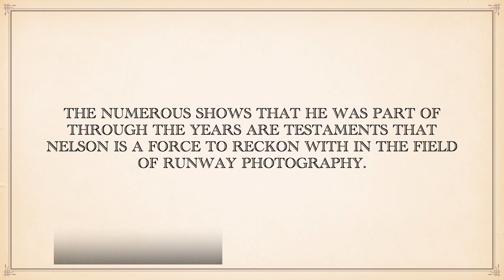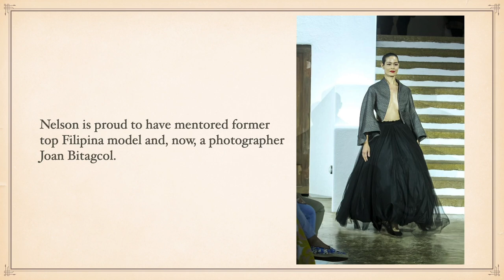Interview w/ Filipino Top Photographer NELSON VILLARICA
This is Nelson Villarica, one of the Philippines' top and respected fashion photographers. Know more about him through this interview. Thank you!